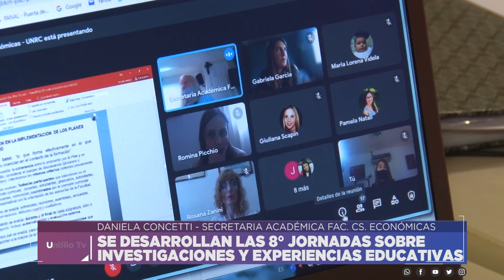8° JORNADAS SOBRE INVESTIGACIONES Y EXPERIENCIAS EDUCATIVAS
DANIELA CONCETTI - SECRETARIA ACADÉMICA FACULTAD DE CIENCIAS ECONÓMICAS